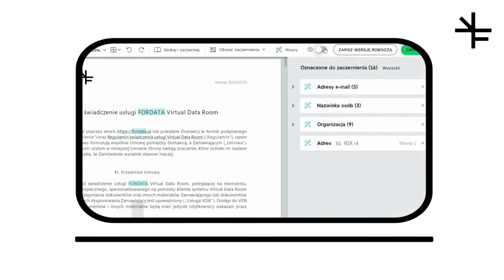Nowość! AI-Powered Redaction Tool wbudowany w Fordata VDR. Anonimizacja plików Excel i więcej!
Skróć czas redakcji i zwiększ precyzję dzięki sztucznej inteligencji (AI). Poznaj nową wersję AI-Powered Redaction Tool wbudowaną w Fordata VDR. Fordata jest jedynym dostawcą Virtual Data Room, który umożliwia anonimizację plików Excel.

Sztuczna inteligencja (AI), wbudowana w narzędzie do anonimizacji dokumentów, wykryje i automatycznie zaczerni:
- 19 typów informacji, w tym wszystkie dane osobowe zg. z RODO (tzw. PII);
- słowa w różnych odmianach gramatycznych;
- dane finansowe i urzędowe w formatach globalnych (tzw. PHI);
- typy informacji w niemal 80 językach.